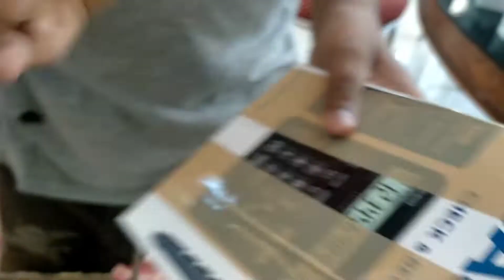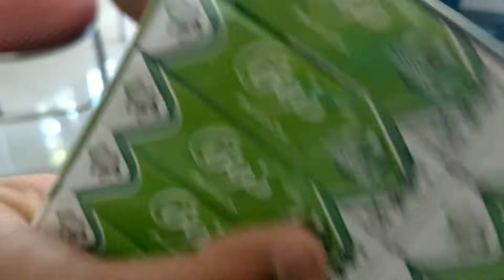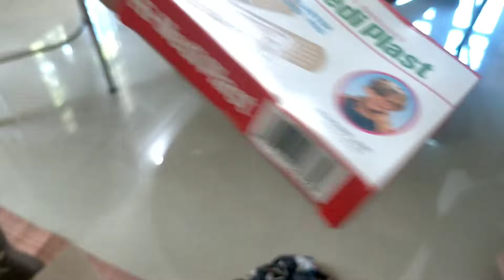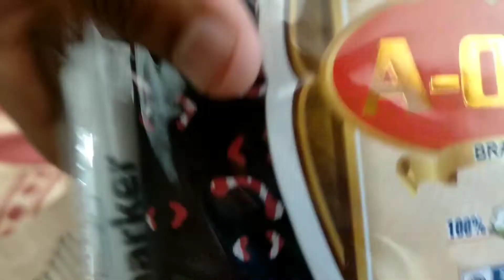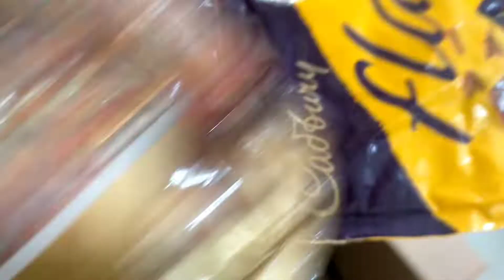പപ്പാ കൊണ്ടുവന്ന പെട്ടി പൊട്ടിക്കൽ#unboxingvideo